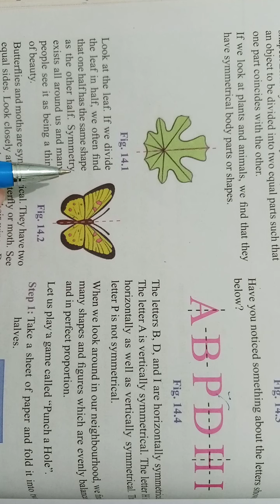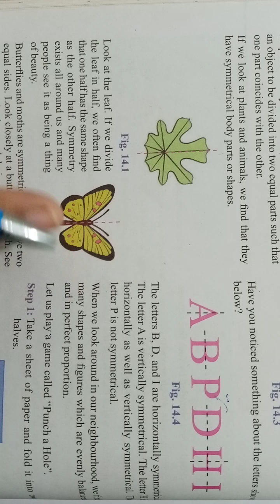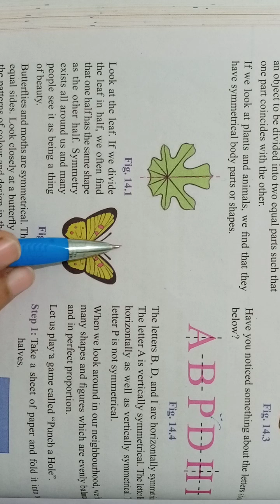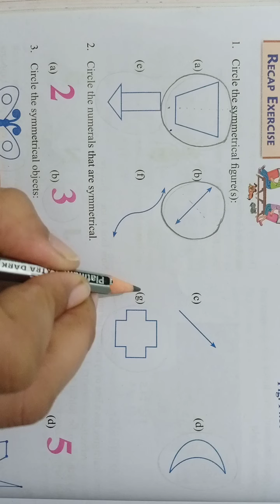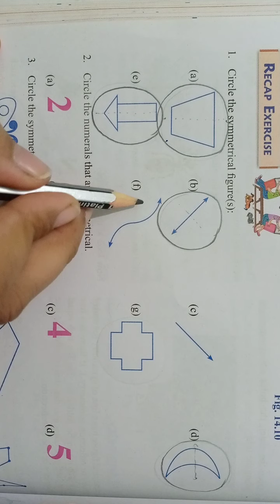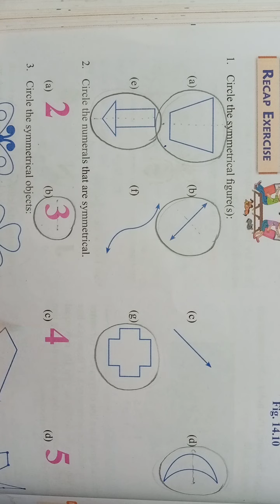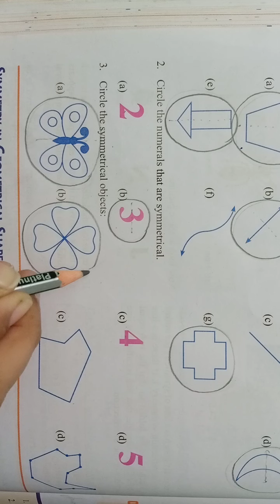Class -6( Maths), Chapter -14( Part -1)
Symmetry( Introduction and Recap exercise)